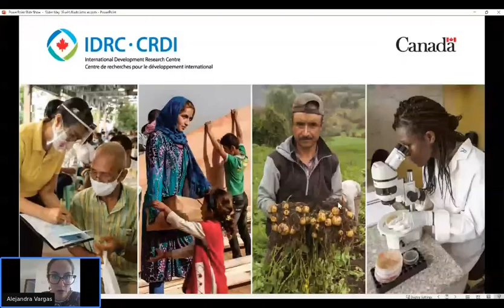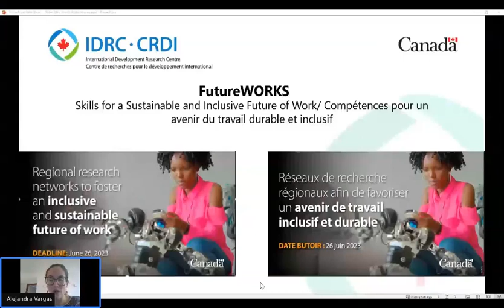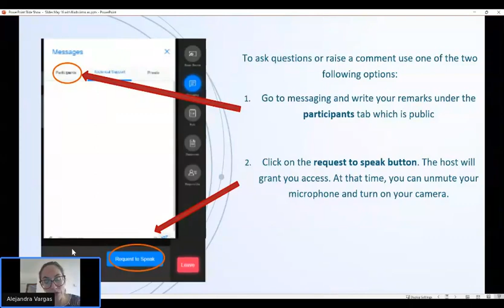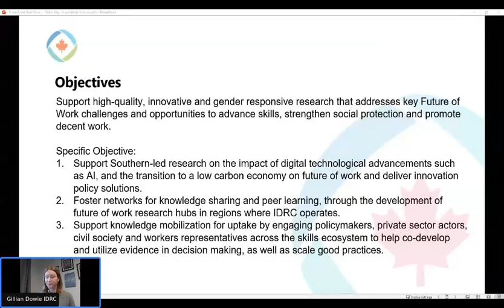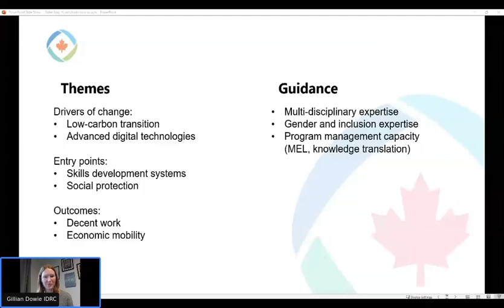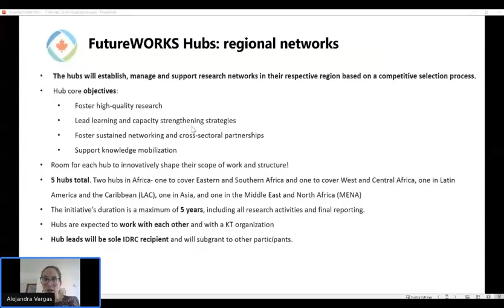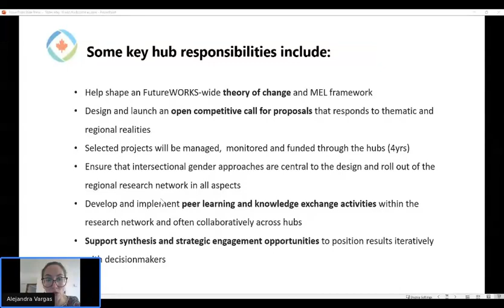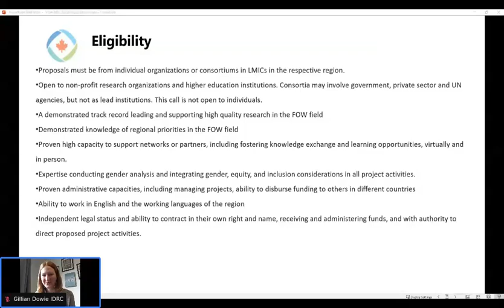Session d'information - FutureWORKS: Compétences pour un avenir du travail durable et inclusif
Cette vidéo enregistrée offre un aperçu complet de l'appel à propositions FutureWorks, y compris les directives destinées aux candidates et candidats intéressés. De plus, la vidéo propose une session interactive où les participantes et participants ont eu l'occasion de poser des questions, améliorant ainsi leur compréhension du processus de candidature.